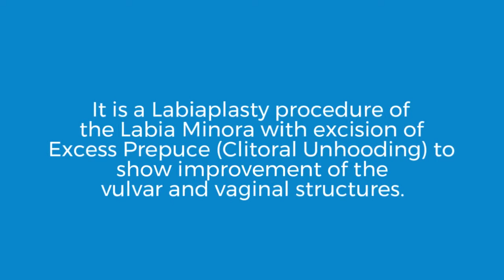3 Designer Laser Vaginoplasty® DLV® 1 Designer Laser Vaginoplasty® 1 | LVRI-NY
Improvement of Aesthetics of the inner Labia (Labia Minora) with Excision of Excess Prepuce (Clitoral Unhooding).

We are located at:
And
Read real reviews from previous and current patients at:
go to Robert Jason, MD-click Google Reviews on Right